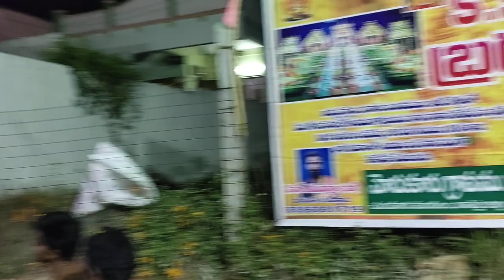కౌసల్యా సుప్రజా రామచంద్రా సీతా మనోహర అంటూ మీ నీలకంఠ అయ్యప్ప భజన బృందం